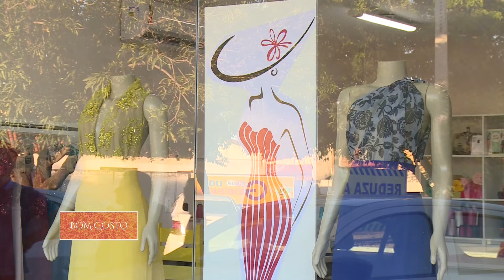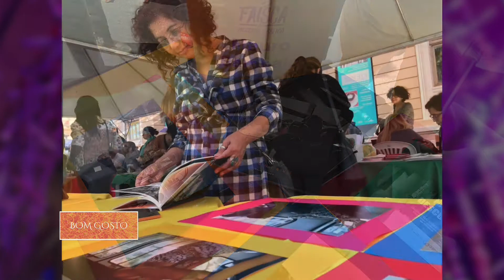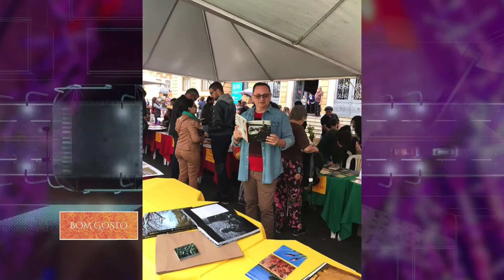Bom Gosto 18.08.17 - Moda Festa com Suelane Sousa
Esta edição do programa Bom Gosto, na apresentação de Sandro Abrantes, o tema é Moda Festa, com design de moda Suelane Sousa. Veja também as impressões do apresentador do programa sobre evento em que participou em Belo Horizonte. Acompanhe